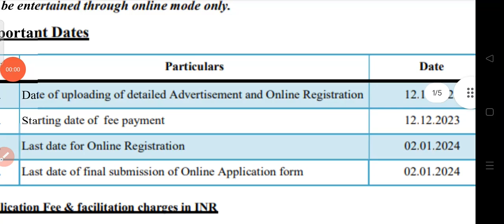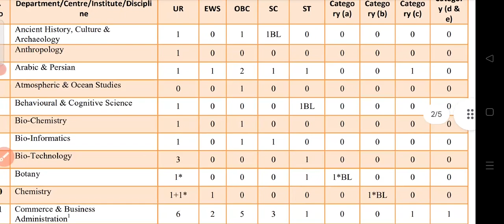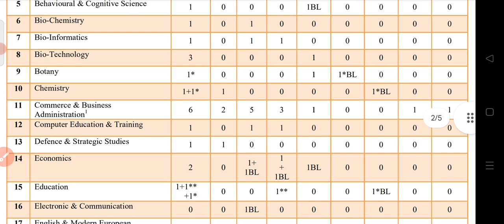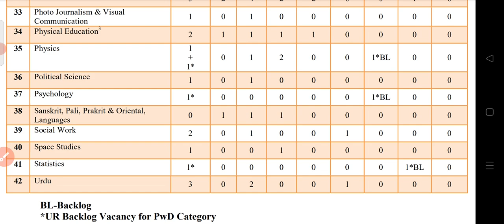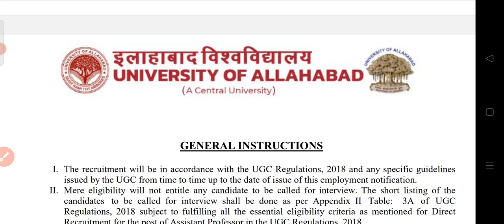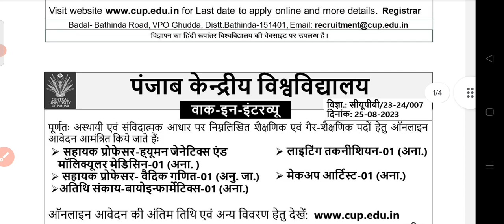Assistant professor Recruitment Dec 2023 , Allahabad University , Punjab University Recruitment 2023